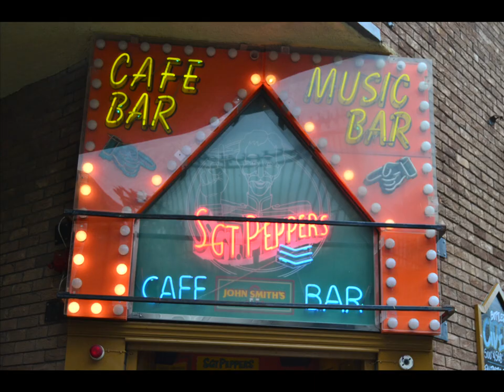Music Stills: Radar Detector - Darwin Deez by Nade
This is an unfinished project that I developed using my Nikon D3100 and Final Cut Pro.